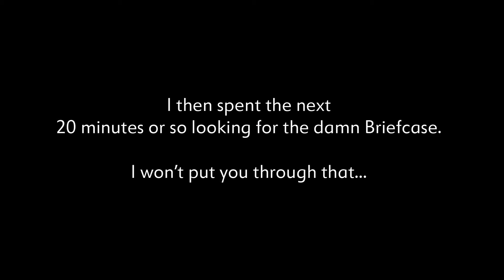SWAT4 - Final Mission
Turns out this is the last mission in the game, though I didn't know it at the time...

However I have just found an update to the SEF mod that apparently has more missions, so expect to see them soon.

My next "Play Through" was going to be SWAT 3, just having a few issues getting it to run!